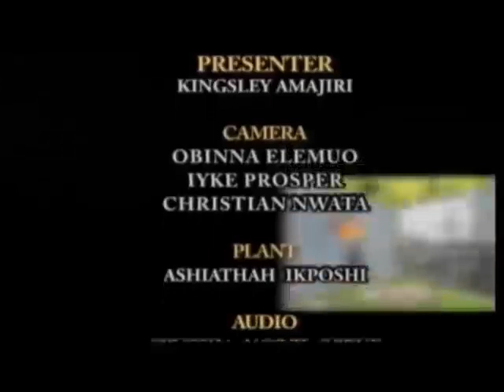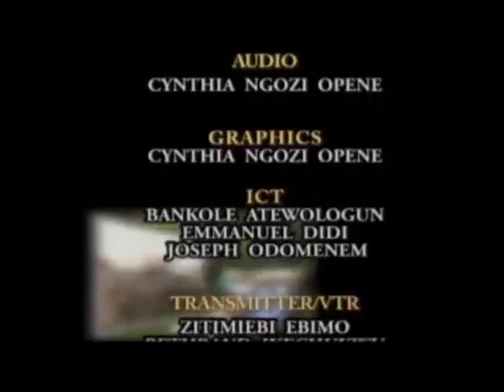Nigerian Television Authority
Panelist discussions on the impacts of the corona virus pandemic and how it has effect policy implementation at the various levels of governance